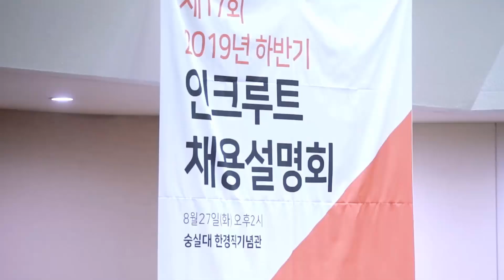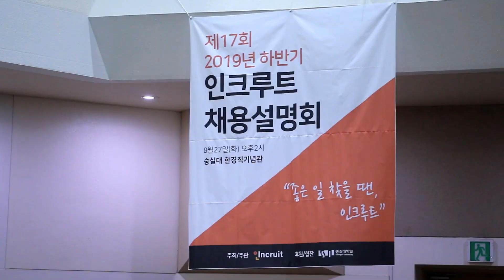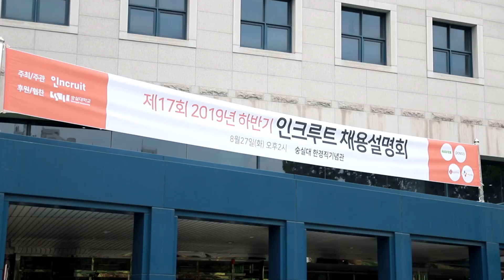[스케치] 2019 하반기 인크루트 채용설명회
2019년 하반기 채용동향부터
기업 인사 담당자가 라이브로 들려주는 채용 계획까지 확인하세요!